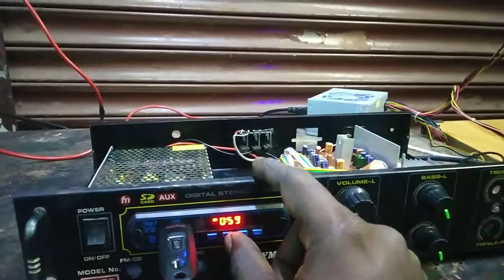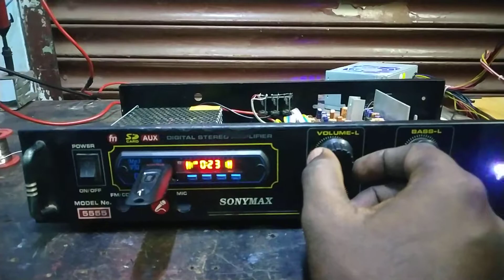4440 ic based home use amplifier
Full re work

Sanyo 4440 original ic

12 v 7 amps smps